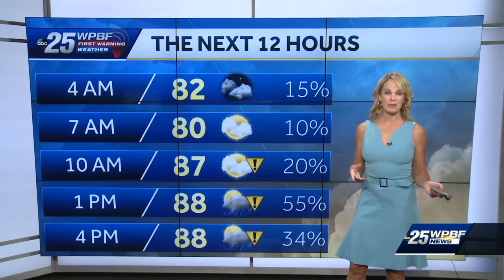Hot and Humid with Storms for SFL